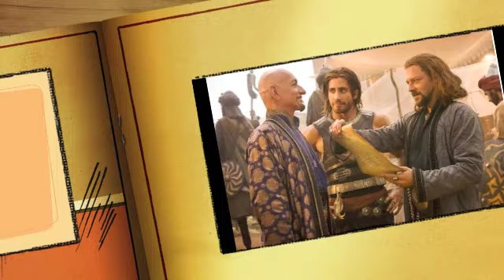Prince of Persia: The Sands of Time-Movie Review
reviews Prince of Persia: The Sands of Time.  Set in medieval Persia, the story of an adventurous prince who teams up with a rival princess to stop an angry ruler from unleashing a sandstorm that could destroy the world. Which is why after the prince was tricked by a dying Vizier to unleash the Sands of Time that turns out to destroy a kingdom and transforms its populace into ferocious demons. In his effort to save his own kingdom and redeem his fatal mistake, it's up to the prince and the princess to return the sands to the hourglass by using the Dagger of Time, which also gives him a limited control over the flow of time.